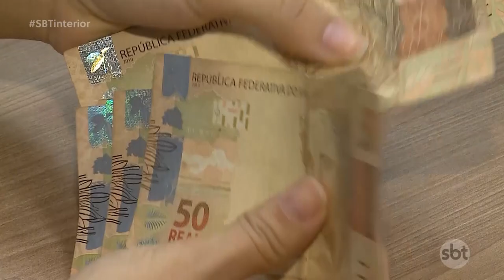Ano começa com aumento de R$ 92 no salário mínimo